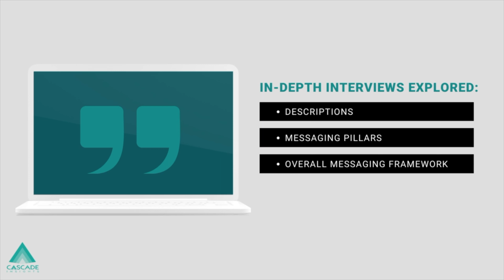New Solution Success: Using Message Testing to Ensure an Effective Launch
Imagine you're a leading provider of open-source solutions for IT teams getting ready to bring a new solution to market. What would you do to ensure its messaging will resonate with target personas?

In this short video, we'll explain how we conducted a series of In-Depth Interviews (IDIs) with key target personas, including CIOs, Directors of Operations, and more, across diverse industries like Manufacturing, Education, Technology, and Finance. During these interviews, we systematically evaluated and gathered feedback on the messaging they encountered. Equipped with this valuable input, our client gained the assurance needed to confidently bring their product to the market, knowing that their messaging had been refined and would resonate with their key targets.